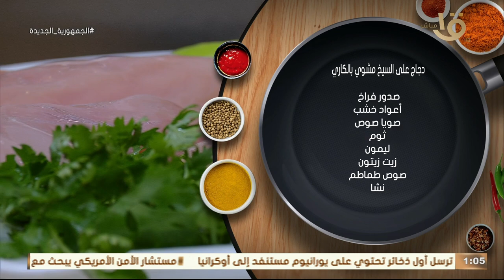أكلة أمي | دجاج مشوي مع أرز وسلطة تناسب كل الأذواق بطريقة الشيف المغازي.. حلقة كاملة 2-9-2023